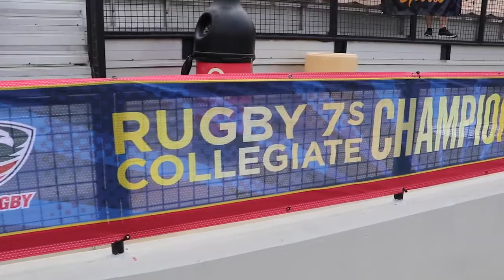Sights & Sounds: Women's Rugby Prepares for 2022 USA Rugby 7s Collegiate Championships